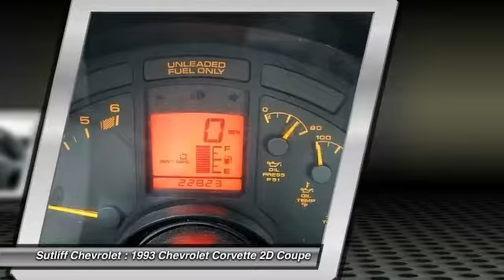1993 Chevrolet Corvette Harrisburg PA P8137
1993 Chevrolet Corvette Base

Sutliff Chevrolet
1251 Paxton St

Recent Arrival! This 1993 Chevrolet Corvette in White features: Base ***ACCIDENT FREE HISTORY REPORT***, ***Non-Smoker***, ***40TH ANNIVERSARY***, GLASS ROOF PANEL, 5.7L V8 16V, 6-Way Power Driver Seat, Front Bucket Seats, Leather Adjustable Sport Bucket Seats. Odometer is 26453 miles below market average!